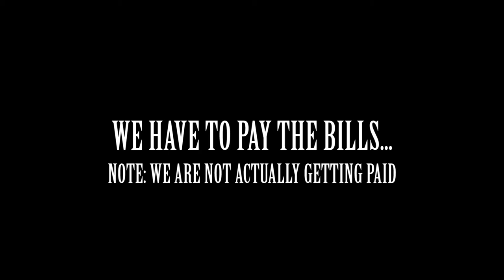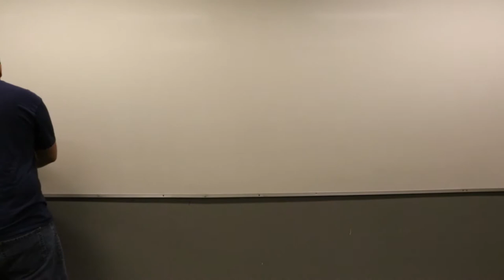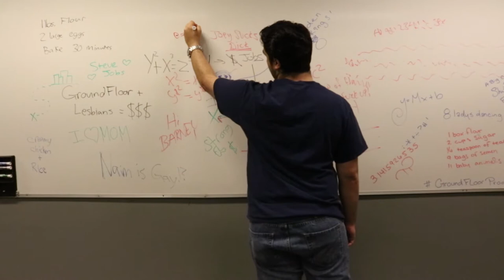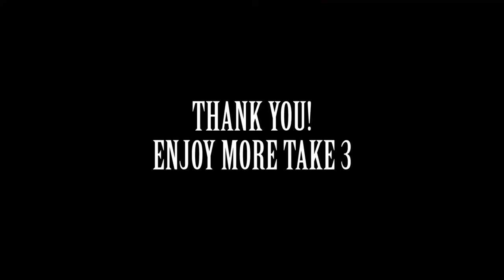Take 3: Out From Behind The Curtains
Huge things are coming: Espionage, lesbians, and car chases. Yes... we said car chases.

Be on the lookout for Little Notes, our short film. It's going to be great!